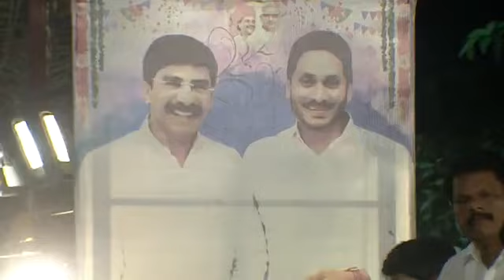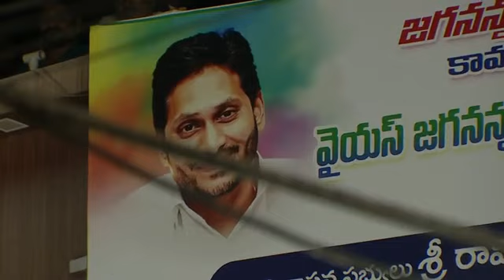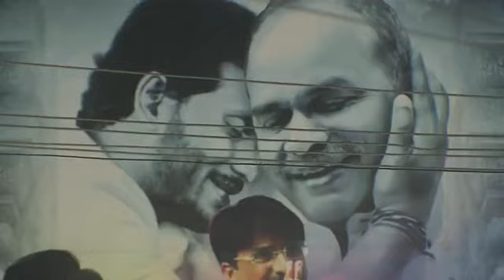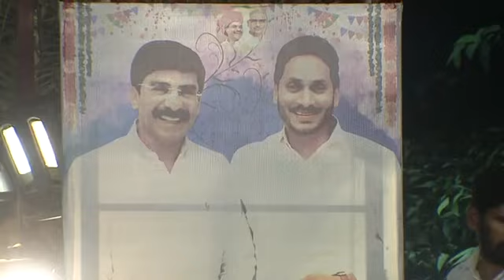నెల్లూరు జిల్లా కావలి టౌన్ లో బహిరంగ సభలో ప్రసంగిస్తున్న TDP జాతీయ అధ్యక్షులు నారా చంద్రబాబు నాయుడు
నెల్లూరు జిల్లా కావలి టౌన్ లో బహిరంగ సభలో ప్రసంగిస్తున్న టీడీపీ జాతీయ అధ్యక్షులు నారా చంద్రబాబు నాయుడు గారు.
TDP national president Nara Chandrababu Naidu garu addressing in an outdoor meeting in Kavali town of Nellore district.